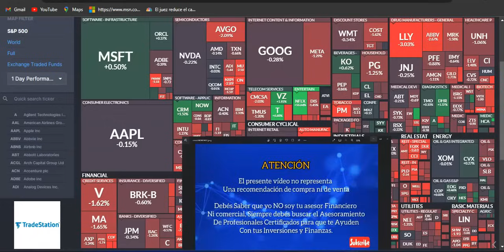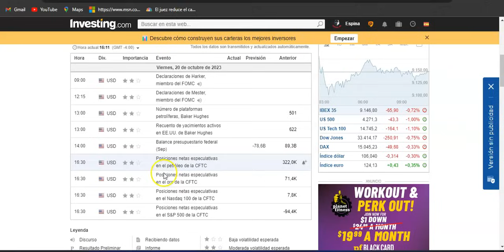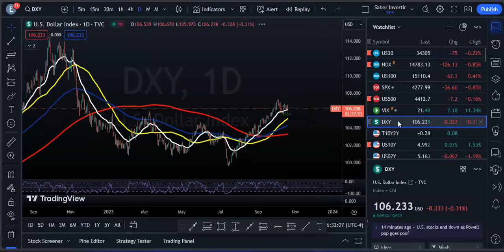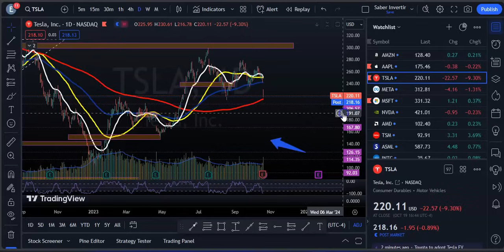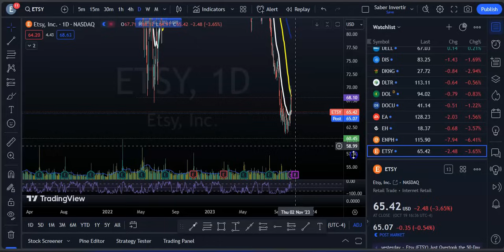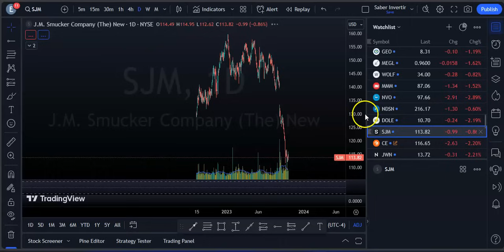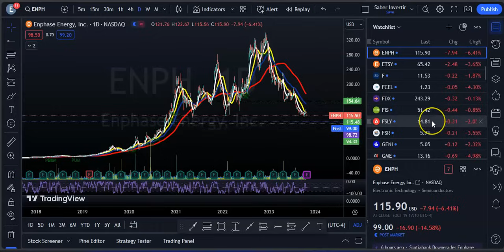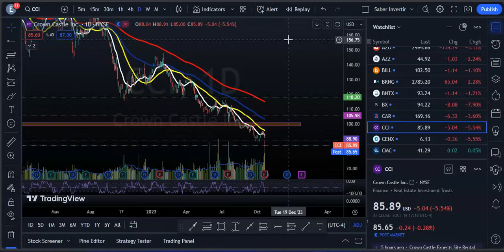Comentario de Jay Powell, Bonos y Situación Geopolítica Hacen Tumbar El Mecados! Crash en ENPH, SEDG